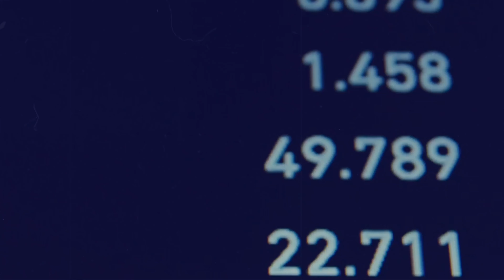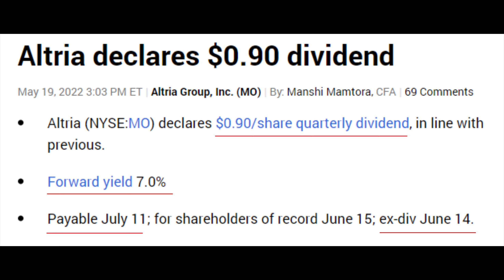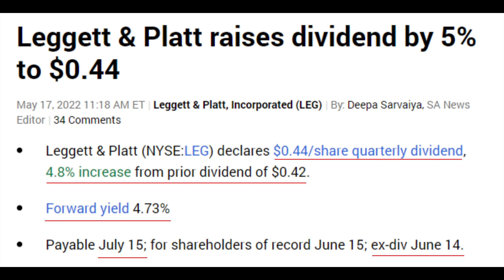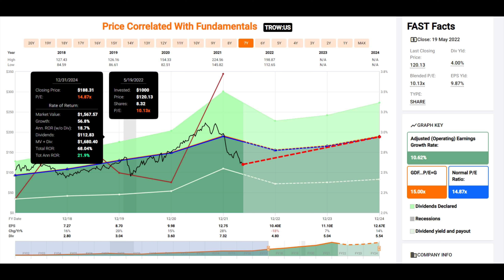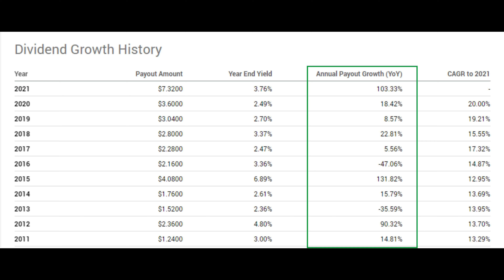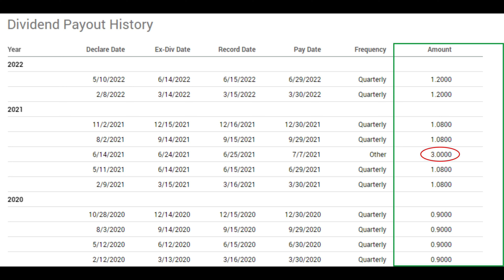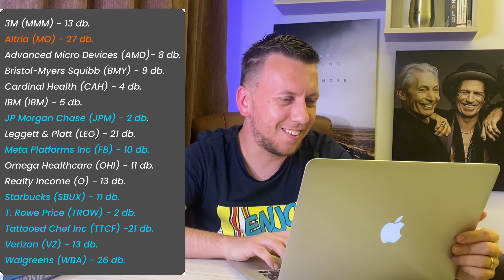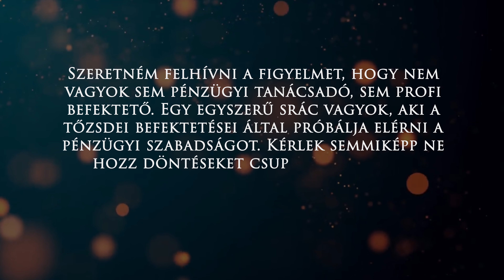Bankbetét? JOBB befektetést mutatok!